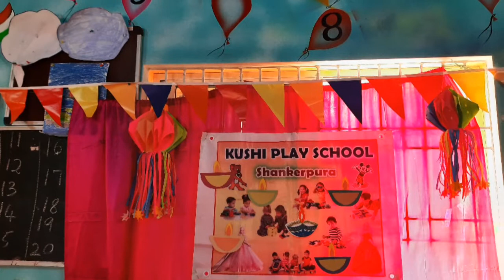Deepavali celebration 2019 at my kushi play school